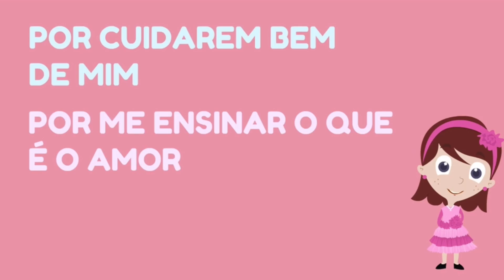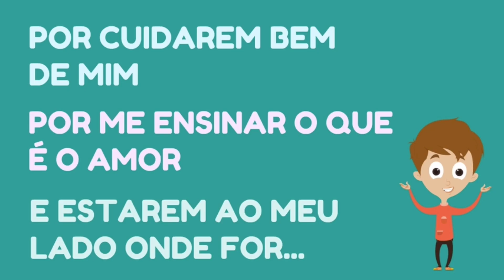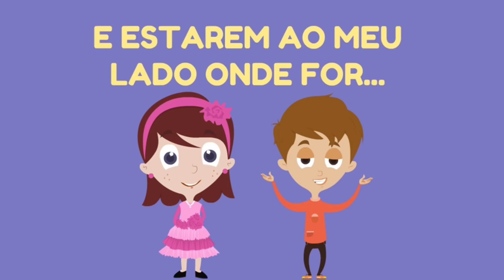Música infantil: Dia dos avós - 26 de julho - Educação infantil - Vovó e vovô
Música infantil sobre a vovó e o vovô. Agradecer o amor dos avós. Homenagear a vovó e o vovô.

Música para comemorar o dia dos avós: 26 de julho. Educação infantil e Ensino Fundamental I.